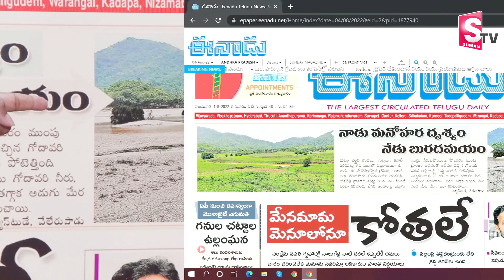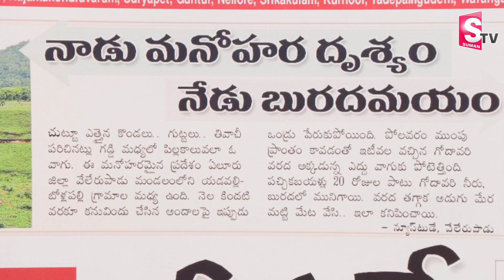నాడు మనోహర దృశ్యం నేడు బురదమయం..! | Polavaram Affected Area | SumanTV